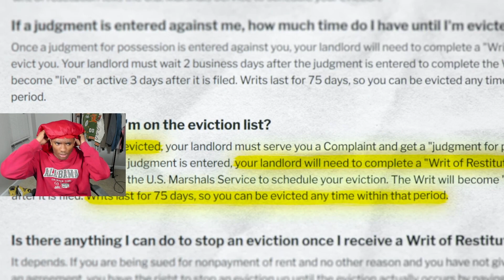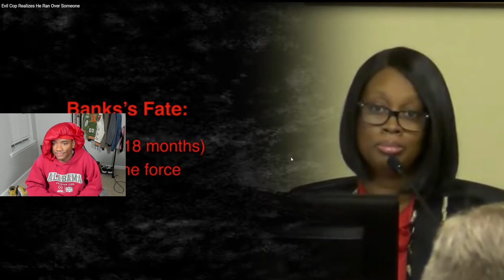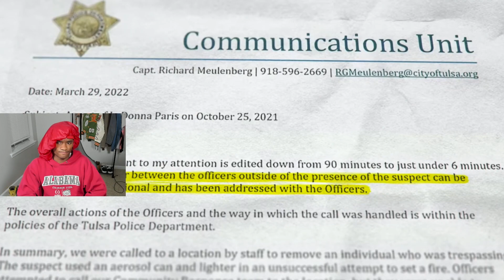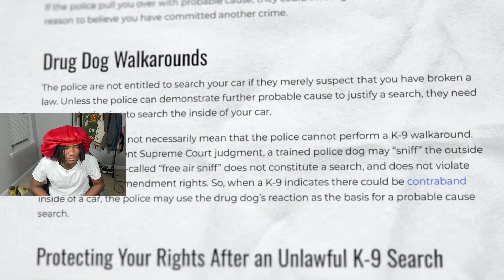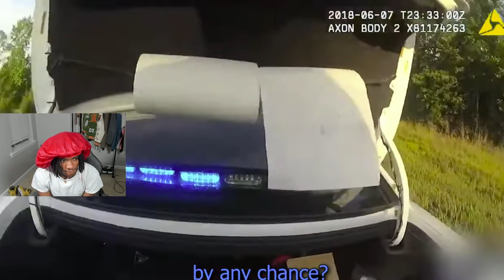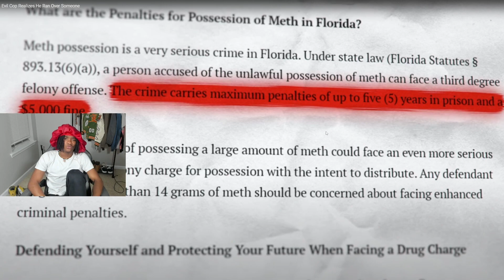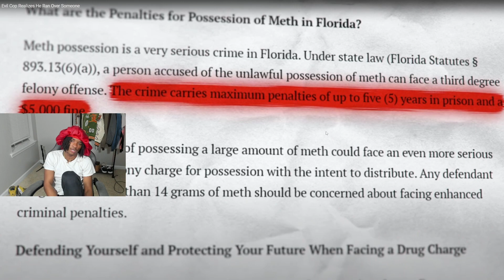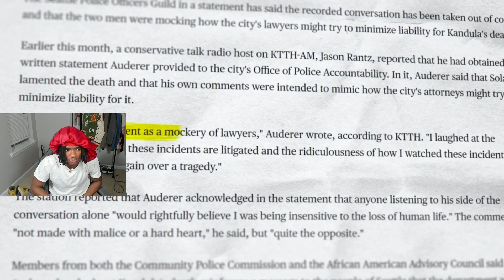The Horrifying Moment a Cop Hits a Pedestrian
Reacting to "Evil Cop Realizes He Ran Over Someone"